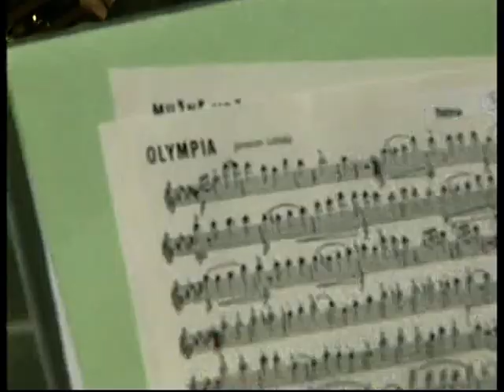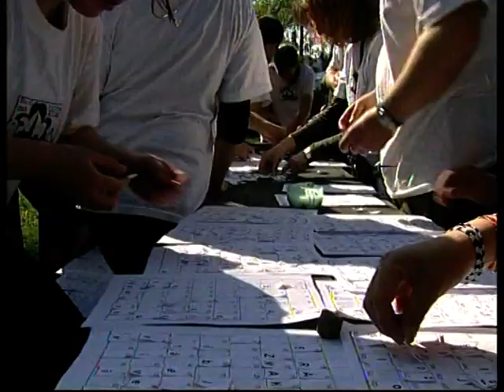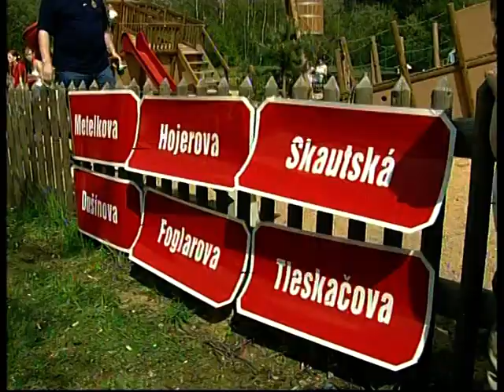Západočeské jamboree 2005 (Plzeň)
digitalizováno ORJ Plzeň-město v roce 2016

kamera: Zdeněk Fairaisl (Veget)